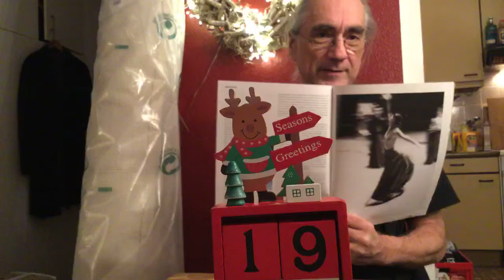19. Türchen vom Literarischen Adventskalender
Fortsetzung der U79 Story